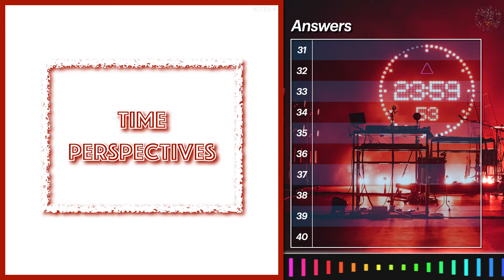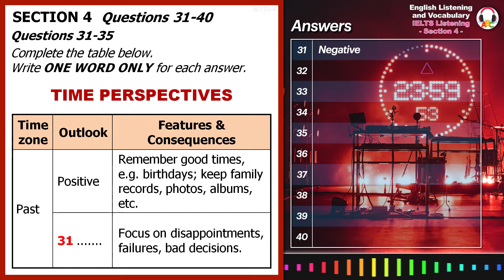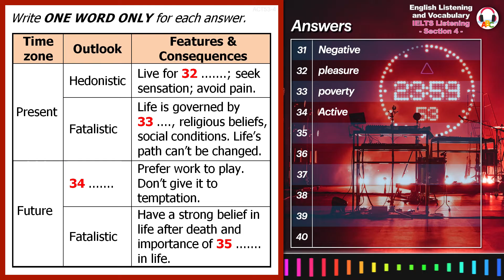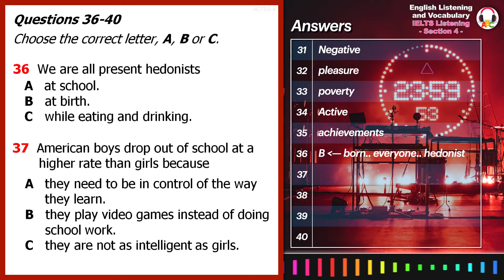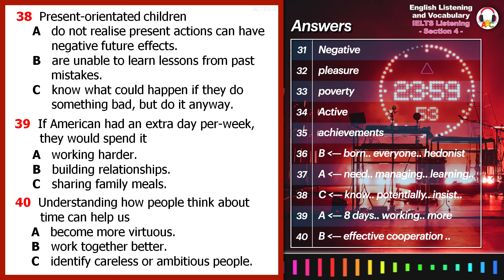Real IELTS Listening Test | Section 4 | Time Perspectives